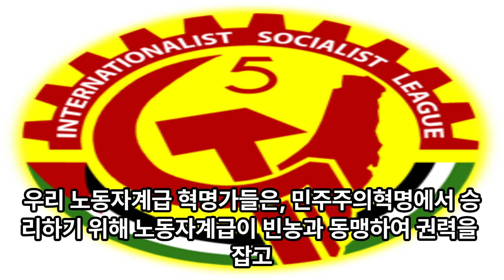시온주의 야수는 전쟁에서 이길 수 없다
요시 슈바르츠, 국제주의사회주의동맹 (RCIT 이스라엘/ 점령지 팔레스타인 지부), 2024년 9월 3일,

어제 화요일자 예루살렘포스트는 하마스가 가자 북부에서 3,000명의 새로운 전투원을 충원했다고 보도했다. 시온주의 보안 소식통을 인용하는 채널12 월요일 보도에 따르면, 하마스는 가자지구 북부에서 자신의 군사 역량을 어느 정도 다시 확보해냈다. 하마스는 새 전투원들에게 무기와 탄약, 그리고 저항활동 수행에 대한 보수를 제공했다. 같은 채널12 보도는 시온주의 일부 병력이 가자 북부에 남아 있지만 대규모 병력이 배치되지 않아 하마스가 거기서 더 자유롭게 저항하고 있다고 한다.

이스라엘-팔레스타인 전쟁 개전 당초, 군복 입은 시온주의 깡패들이 가자 북부를 침공하여 지역의 기반시설 대부분을 파괴했다. 7월 중순, 이 시온주의 군대는 가자 북부 침공을 마치고 가자 중부에서 민간인 학살과 기반시설 파괴에 집중했다. 그리고나서 가자 남부를 파괴하기 위해 이동했는데, 이 틈에 하마스가 가자 중부에서 군대를 재건할 수 있었던 것이다.

이와 같이 시온주의 야수는 주거와 수도관, 전선을 모조리 파괴하며 아동들과 여성들을 죽일 수는 있지만 이 전쟁에서 이길 수는 없다. 이것은 이스라엘과 미국, 그리고 중동 역내의 반동 아랍 정권들에 심각한 결과를 초래할 것이다. 아랍 대중이 이스라엘에 대해 가져온 두려움은 이제 사라졌다. 나아가 미 제국주의에 대한 두려움도 함께 사라졌다. 서안지구의 팔레스타인들은 무장 저항이 민족해방의 길이라는 것을 느끼고 보고 있다. 소위 두 국가 해법은 시온주의 국가와 그 시종인 팔 자치정부(PA)를 지지하는 헛소리라는 것을 팔레스타인인들은 알게 됐다.

두 국가 방안은 미제/러제/중제의 모토다. 또 노동자운동 내 가짜 “사회주의” 세력들, 개량주의·중도주의 세력들의 모토다. 유명한 슬로건 강에서 바다까지 자유로운 팔레스타인은 민주주의혁명 요구다. 우리 노동자계급 혁명가들은, 민주주의혁명에서 승리하기 위해 노동자계급이 빈농과 동맹하여 권력을 잡고 중단 없는 연속혁명으로 나아가야 한다는 것을 잘 알고 있다.